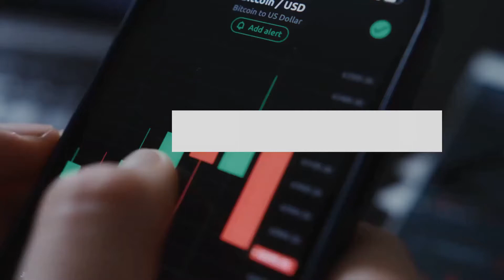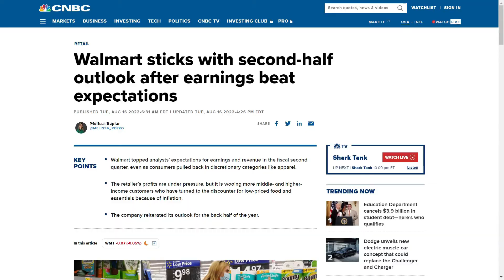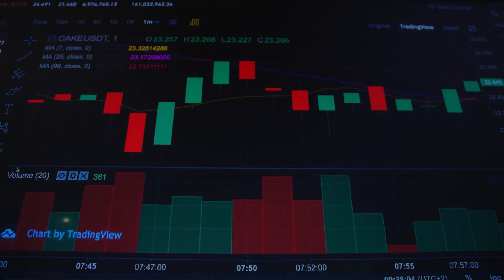COMPRAR ACCIONES DE WALMART AHORA??BUENOS RESULTADOS TRIMESTRALES?QUÉ ESPERAR??📈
⭐¡Hola! te comparto mi código para que puedas ser parte de la familia de GBM y obtengas tu primera acción totalmente gratis al crear tu cuenta y realizar tu primer inversión y depósito de tan solo 100 pesos!!!

⭐ Links recomendados a continuación 👇
    🚀Mi código para que obtengas tu primer acción en GBM gratis: BB7612
🚀Link para descargar Klar (Fintech híbrida de débito/Crédito) y poder disfrutar lo mejor de los bancos digitales

   👍 Un LIKE y compartir ayuda mucho a crecer la comunidad